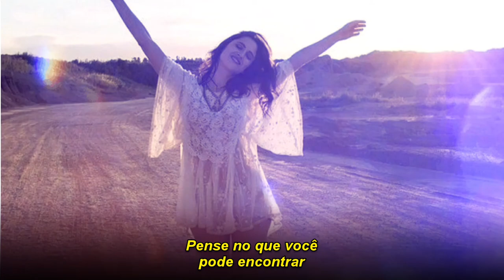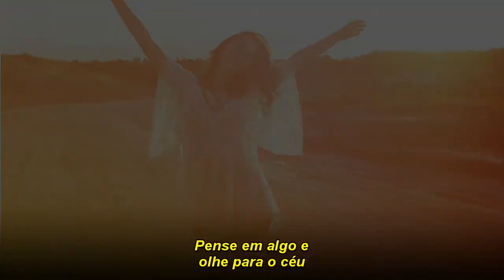Lodovica Comello - Run (tradução)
Lodovica Comello - Run
• 𝐋𝐞𝐭𝐫𝐚

Run in the movement of your heart
That keeps you away
And if you stop and stare
Slow down, you're on the right way
You're breathless and so weary today
Your steps are so heavy, again
But if you look, in a different way your life
It's a new starting gate. You know

Run baby around your life
And when you stop here
Scream your pain
And don't look back now
Then go on you can fight
Then go on and look at the sky

Scream your pain and don't look back now

Run even when you're standing still
When you're crippled by your fears
'Cause it's here the time to turn your page and now
Don't give away your dreams

But if you look in different way your life